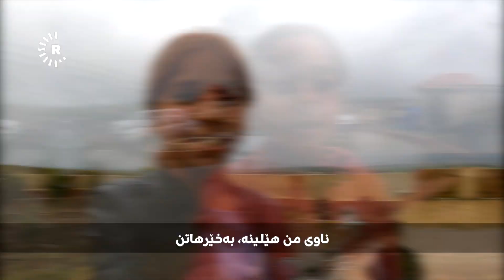Gerani Kani- Axaftina bi zimanekê sosret | گەڕانی کانی- دانیشتووانی گوندێک بە زمانێکی سەیر قسە دەکەن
بەرنامەیەکی مەیدانیی رۆژانەیە، تیشک دەخاتە سەر ناساندنی چیرۆک و تایبەتمەندیی گوندەکانی کوردستان و ناساندنی ژیانی گوند.

لە بەرنامەکەدا بەشێوەیەکی گفتوگۆئامێزی سادە و بە پشتبەستن بە زانیارییە کۆکراوەکان، چیرۆکی جیاوازی گوندێک نیشاندەدرێت، هەروەها ئەو چیرۆکانەی لەگەڵ شۆڕشی کوردستان و دەوڵەتەکان دا هەیبووە.

 رۆژانی دووشەممە تاوەکو هەینی